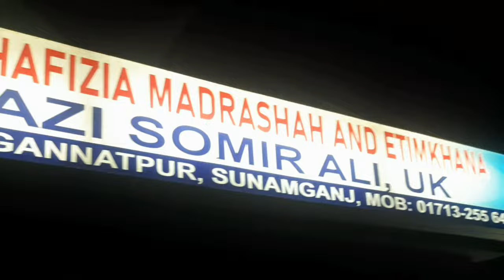জগন্নাথপুরের প্রথম নানন্দিক কফি হাউস | Nesa Coffee House | Jagonnathpur | Sunamganj | Sylhet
সিলেট বিভাগের সুনামগঞ্জ জেলার জগন্নাথপুর উপজেলার মজিদপুর শমসের নগরে Nesa Coffee House.

Background Music.
Original Song Credit
Orginal singer mannde
Cover bohubrihi
Mister kafil